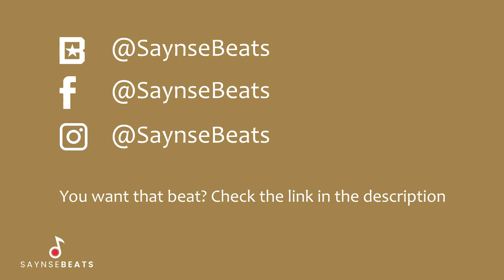[FREE] Mick Jenkins Type Beat - "MEMORIES"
Produced by SaynseBeats

** This beat is not free for profit. You must purchase a lease or exclusive to use this beat commercially. It is only free for non-profit use. If you use it you must credit "SaynseBeats" **
*** Visit my beat store to purchase beats ***

Any unauthorised use of the beats, including commercial use of tagged beats as well as unauthorised reselling, is considered a direct violation of the copyright law and is infringing upon the copyrights of the works of SaynseBeats. Under the fullest extent of the law, SaynseBeats reserves the right to take legal action or pursue financial compensation as a result of any breach or violation of the copyright policy.